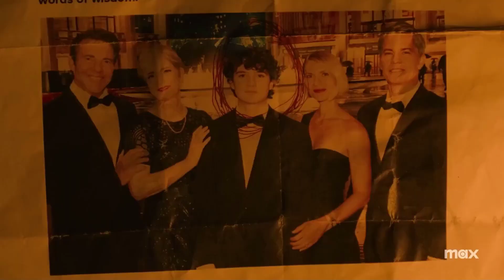Full Circle | Trailer